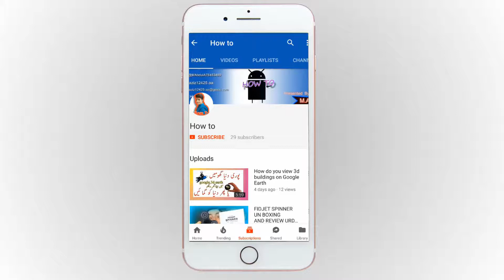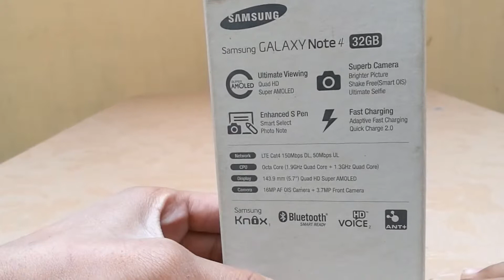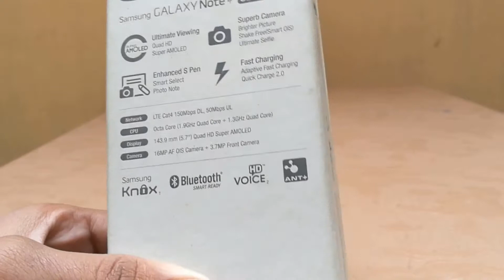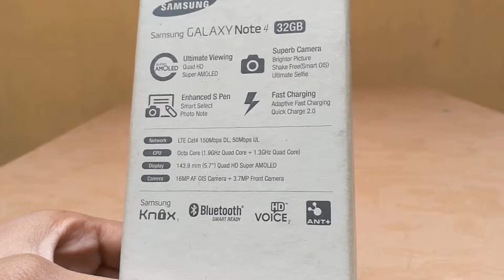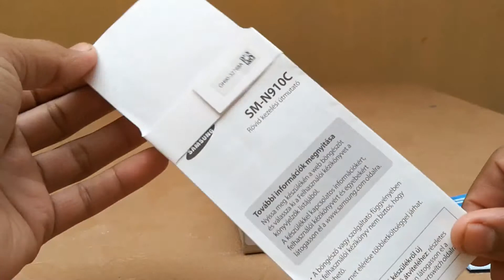Unboxing and Review Samsung Galaxy Note 4 and first look urdu/hindi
Helo
Friends in this video iam going to show you an unboxing of samsung galaxy note 4.watch this video till end and watch this video at the end.Unboxing and Review Samsung Galaxy Note 4 and first look urdu/hindi
Also Like |Share| Comment on This video